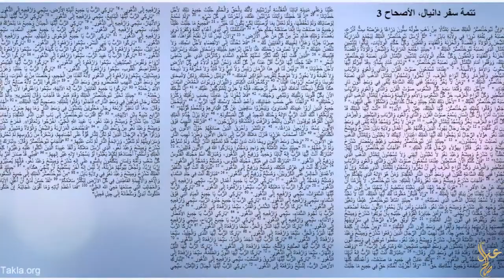مغارة دنيال | مدرسة السحرة